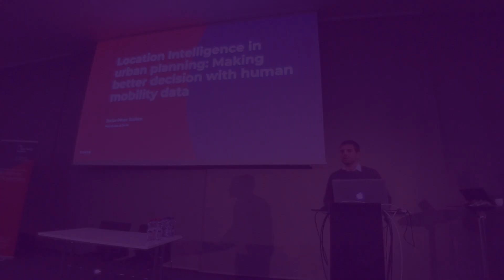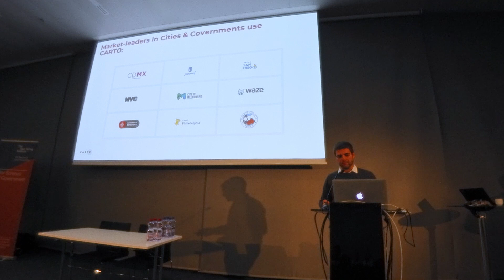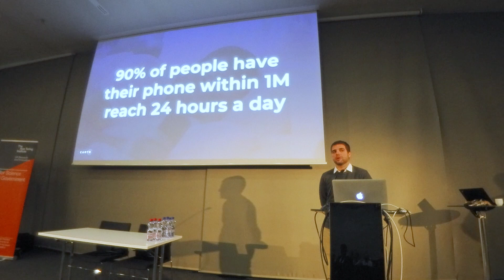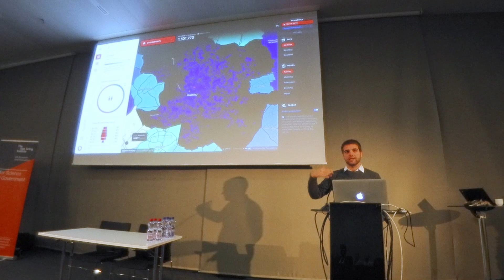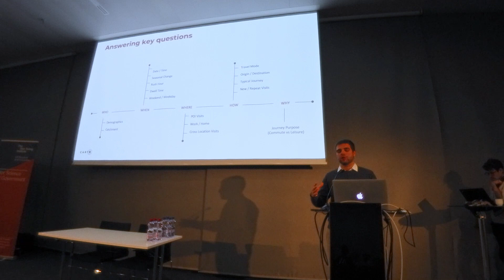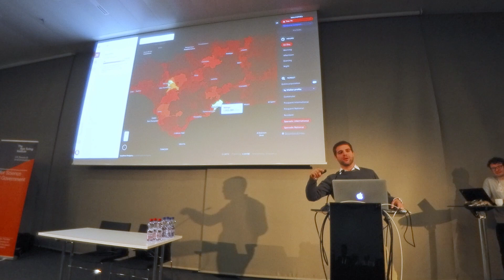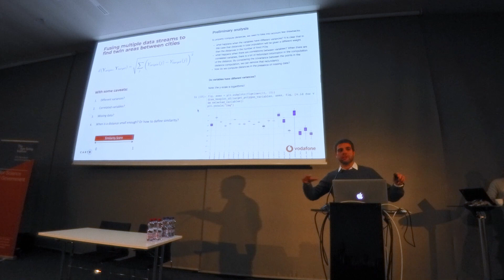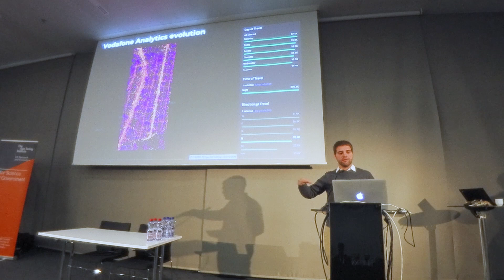Location Intelligence in urban planning [...] | AI & Cities | Javier Pérez Trufero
Location Intelligence in urban planning: Making better decisions with the use of human mobility data | Javier Pérez Trufero – Head of Data, CARTO